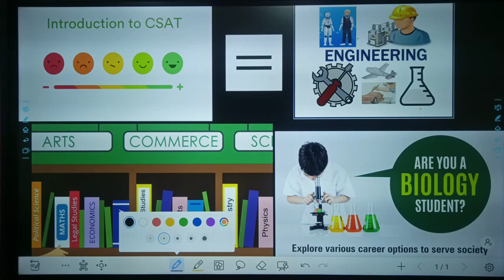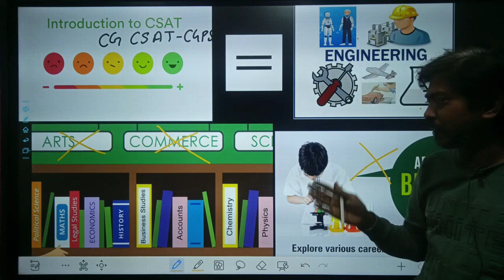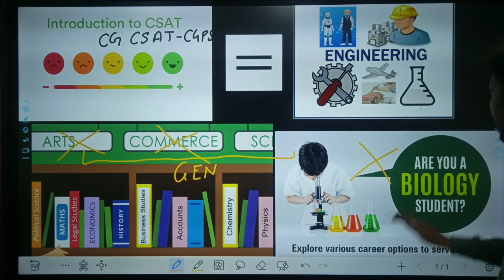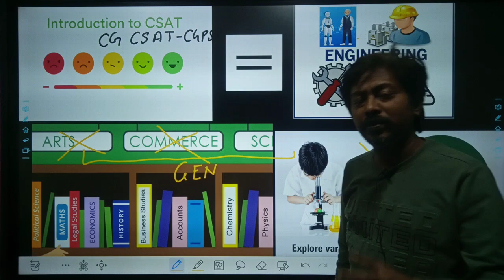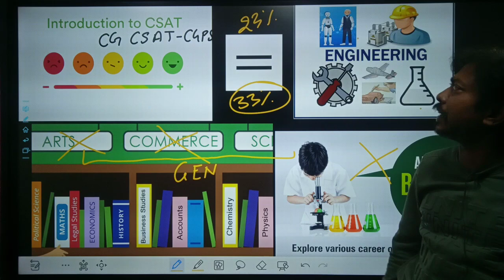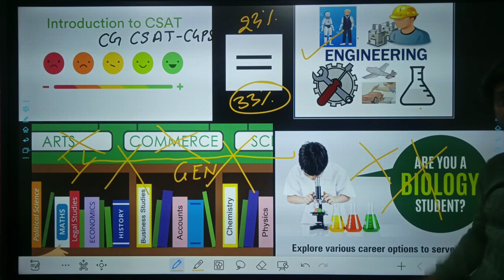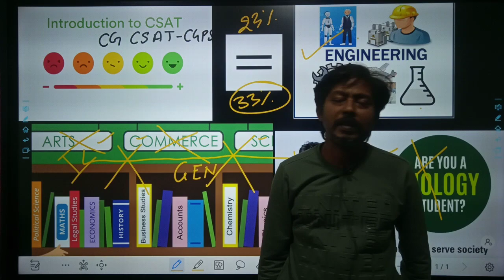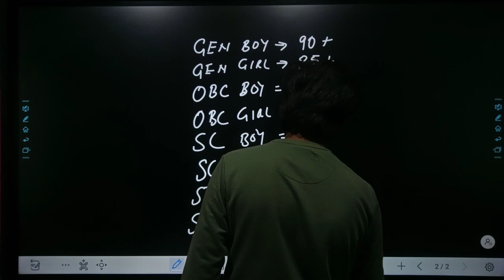psc pre2022 बाकी विषयो को छत्तीसगढ़ सरकार और छत्तीसगढ़ लोक सेवा आयोग खत्म क्यों नही कर देता?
माफ कीजिएगा लाइट चली गई थी और इन्वर्टर ज्यादा रोशनी नही दे सकता था